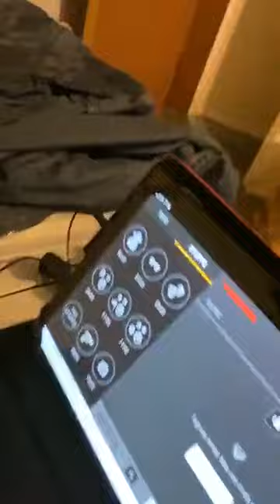(Old video) Huge beardy man - live stream